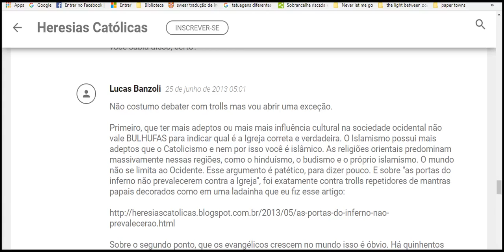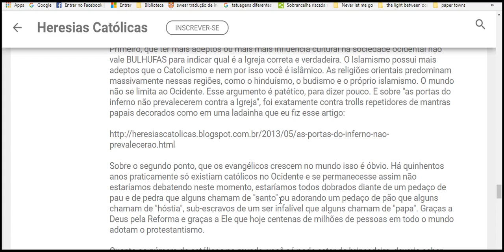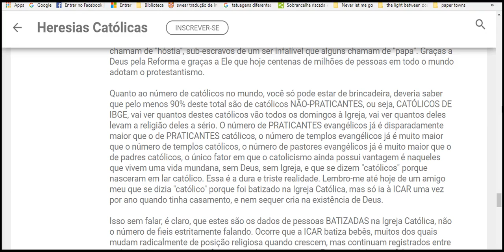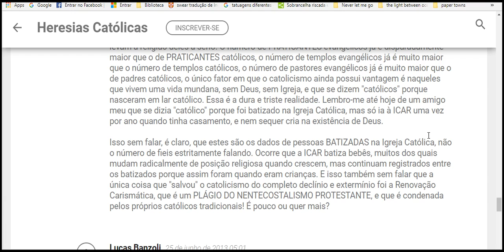os evangélicos crescem no mundo isso é óbvio